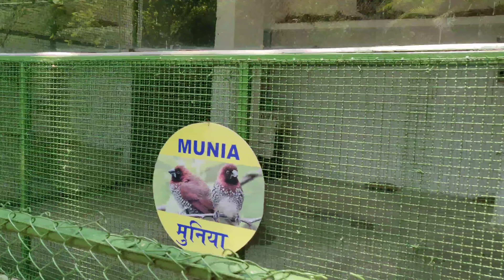Aaj ZOO! ghumne nikale 😁❤️zoo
milte hai next vlog me ...

bye 🫂❤️